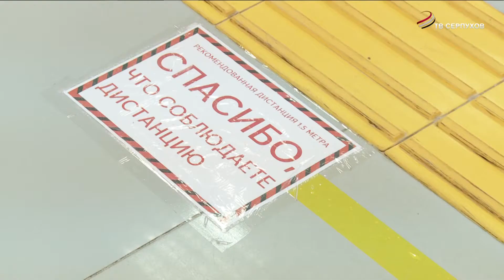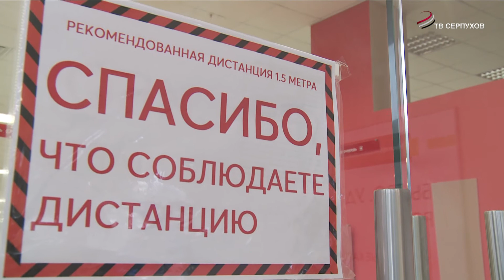Многофункциональный центр г.о. Серпухов готовится к приему посетителей